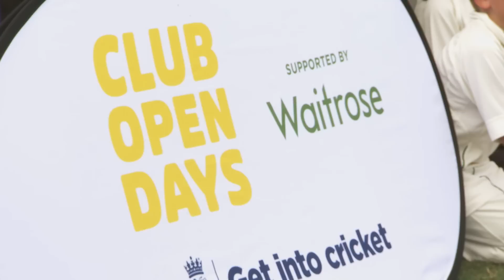Elworth boosted by England stars on club open day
England cricketers Moeen Ali, Liam Plunkett, Katherine Brunt and former international Paul Collingwood supported the initiative by visiting Elworth Cricket Club in Sandbach recently. The Cheshire club won a Waitrose prize draw for hosting an event earlier in the summer and received a comprehensive coaching takeover.